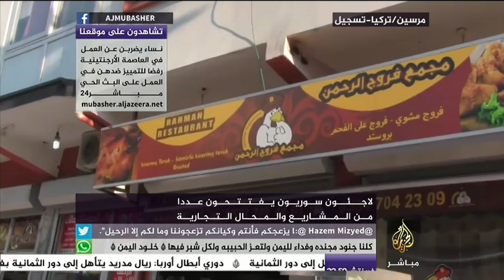افتتاح مشاريع في تركيا من لاجئين سوريين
لاجئون سوريون يلجأون لافتتاح عددا من المشاريع والمحال التجارية في تركيا